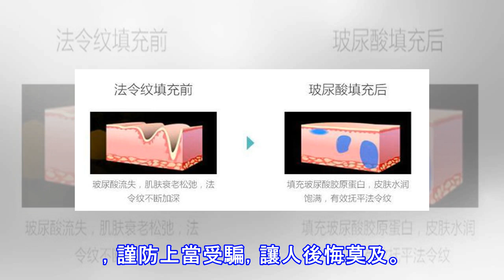鼻唇溝注射栓賽是一件很可怕的事情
鼻唇溝這個位置一旦發生衰老，就會給人一種無力、蒼老的感覺，跟同年齡段的人們相對比就會更顯老，不僅如此，也會讓人覺得很老成，對你多加提防。隨著注射美容的盛行，很多鼻唇溝凹陷的人都會選擇先注射鼻唇溝，讓自己看起來更有朝氣一些。煤炭總醫院整形美容中心艾紅梅主任：有些人認為鼻唇溝的注射不算什麼，什麼人都可以打，但是你知道么，鼻唇溝注射一旦栓塞，就會造成不可挽回的後果，鼻唇溝的注射又稱栓塞之王，是因為此處血管交通支複雜又在危險三角區，可引起唇部、鼻部、額頭等部位皮膚潰破，往往因盲目注射溶酶而耽擱最佳治療時間。故此部位栓塞一定需要判斷栓塞的具體部位、層次、哪條血管，才能做出，所以並不是隨意一個人就可以注射...